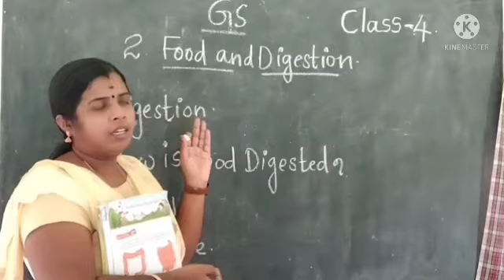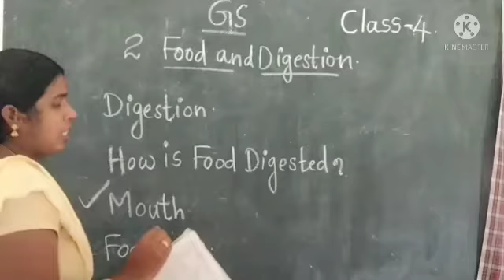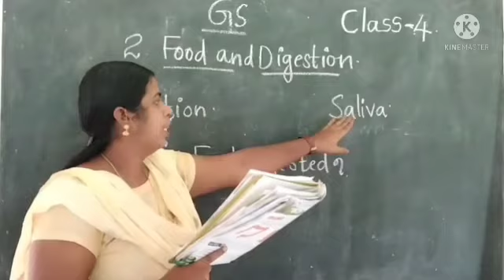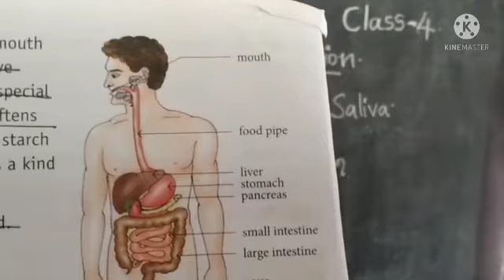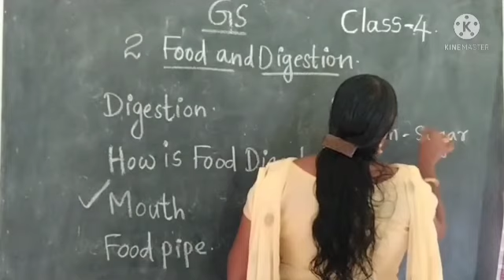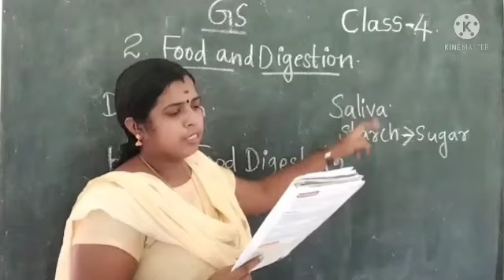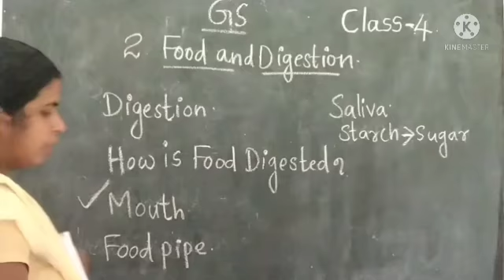GS Std 4 Ch 2 Food and Digestion